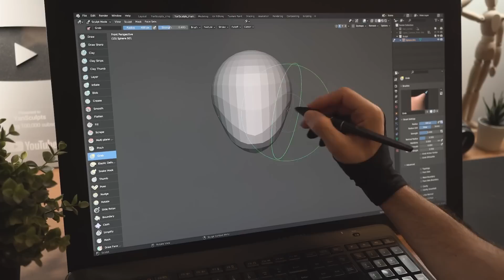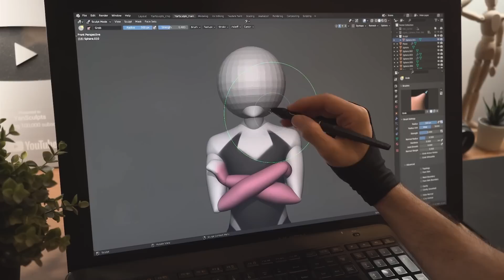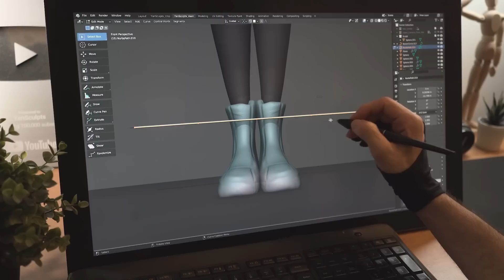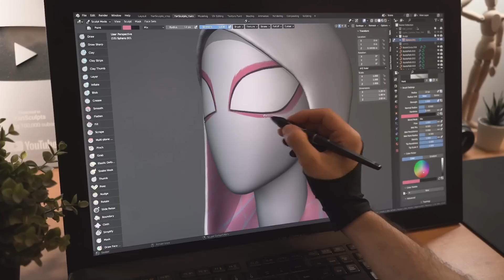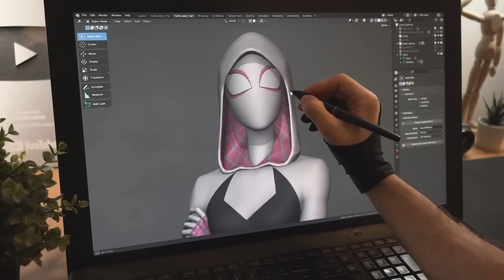Fun and Simple Sculpt in Blender - Across the Spider-Verse (Spider Woman)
Sculpting Gwen Stacey, Spider Woman from Spider-Man Across the Spider-Verse in Blender.